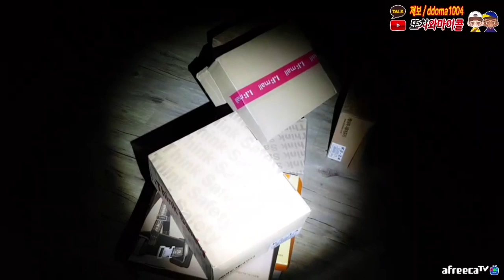이 영상으로 주작이 아님을 설명합니다. / You’ll get to know EVIL GHOST IS REAL [ENG, JP, CHN SUB]